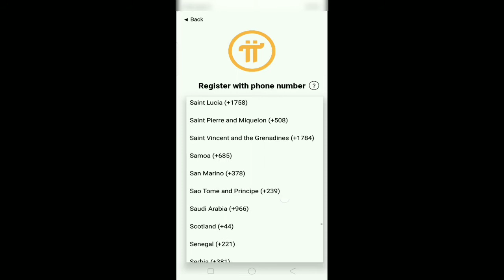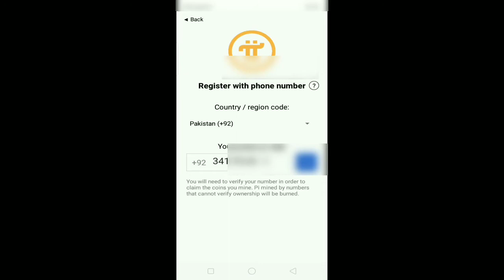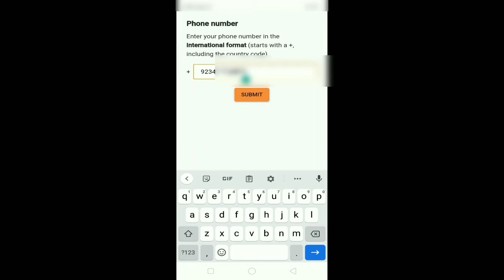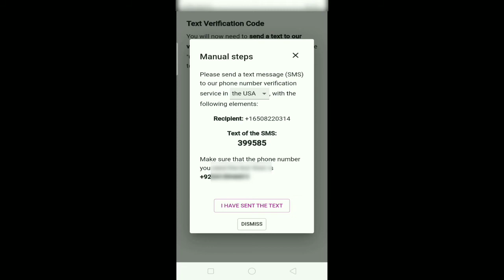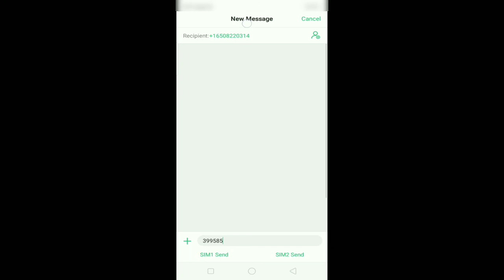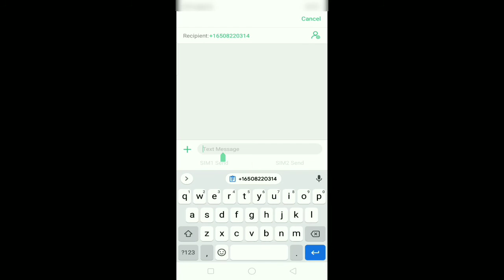how to reset Pi network password / how to recover Pi network password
this video is very helpful for those people who's forgotten Pi network password so don't need to worry because now they can recover Pi network Account by help of this video.

how to reset pi network password
how to reset password in pi network
how to reset pi network app password
reset pi network password
reset password in pi network
how to reset password
reset pi network app password
how to reset pi network app password forgot
how to reset pi password
how to forget pi network password
how to reset password in pi
how to recover pi network password
how to reset pi network
pi network password
Pi ka password kaisy reset kary